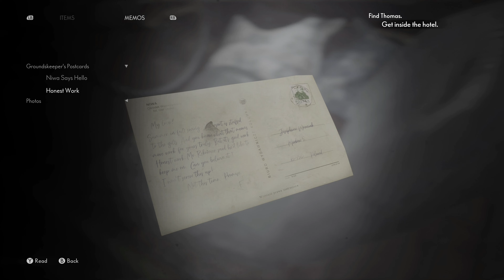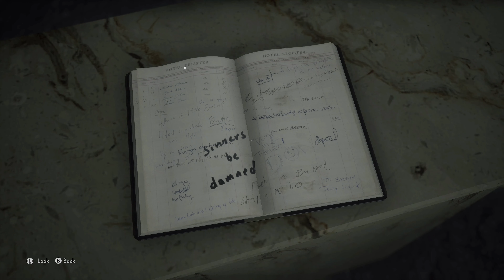THE MEDIUM XBOX SERIES X GAMEPLAY 4K PLAYTHROUGH PART 2 SADNESS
HI there this is part 2 of the medium playing on the Xbox series x,
in stunning 4k resolution hope you enjoy
MY PLAY-THROUGH
i only talk a little at the start and finish, so you can all experience the full game-play for your self's, as if you was playing the game for your self hope you enjoy.